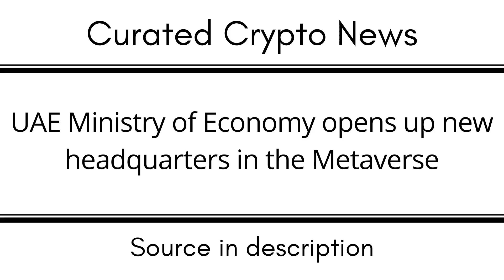UAE Ministry of Economy opens up new headquarters in the Metaverse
EGLD: erd1uyzseaz3ne3eaf6r0j0p9nlrsyagfey4qnqv2j66pv3daggwj6sseu938d

DOT: 13MVMUApCciYR5HViE9wBHjc1wpmZpVbg1y8wDPuj6eN2JPD

BTC: 1KMoYwF9wU3FJ8h3TUWidTrAfav6ksCQyA

SOL: ACzxgHAhjzuwqee2anJQHzPx4iSm9GXrWNgbPTNpveQD